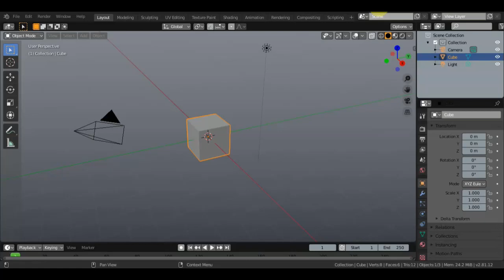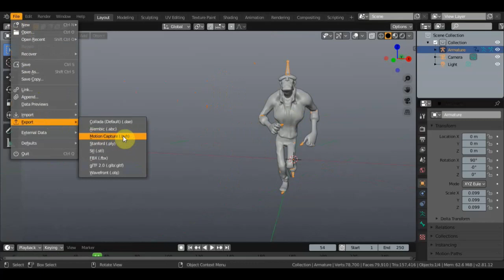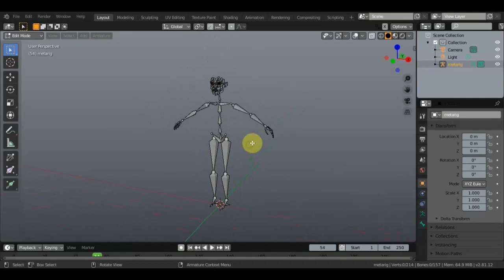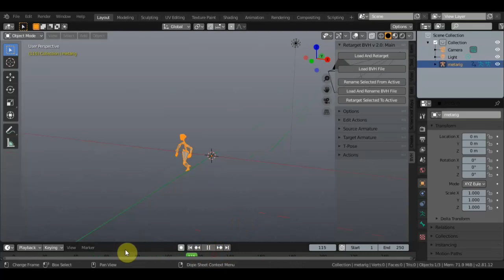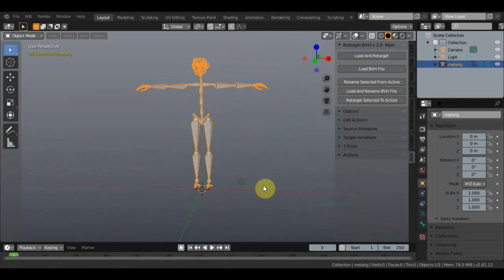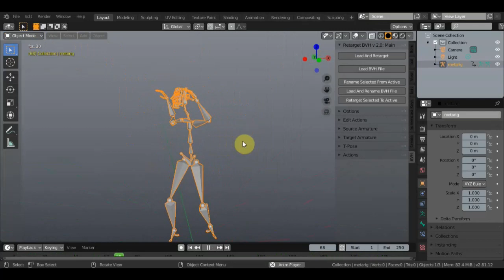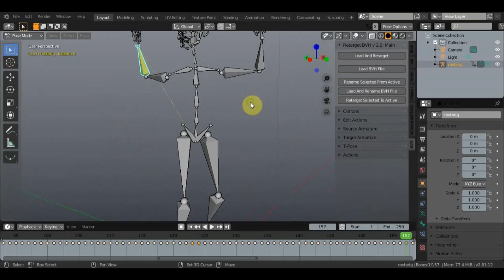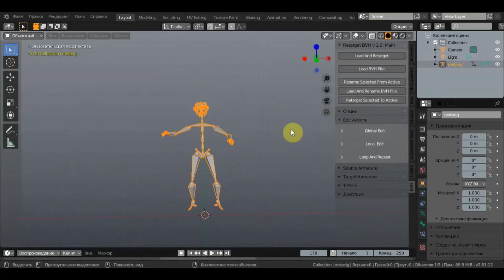BLENDER 2.81 addon retarget bvh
прикольный аддон узнал попробовал делюсь с вами